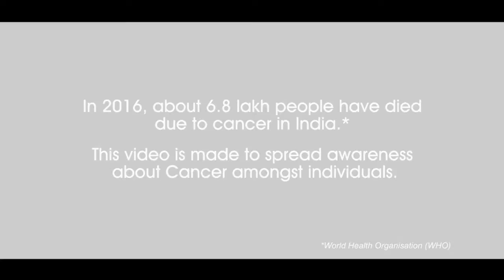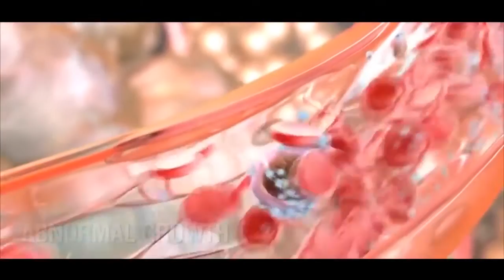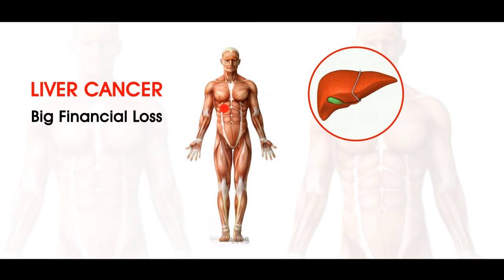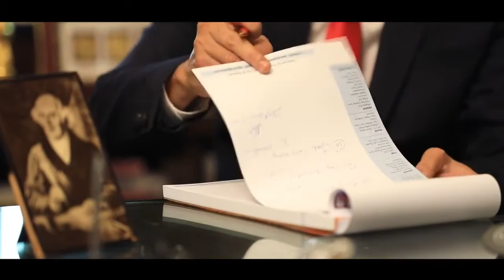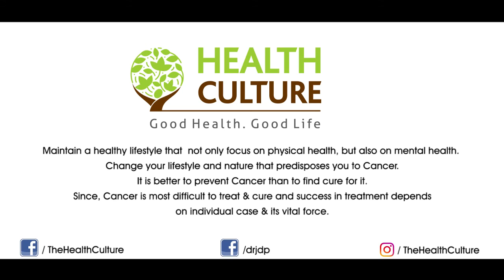WHY DO NON-SMOKERS GET CANCER ?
One Must Watch this video to understand What is cancer, How and Why it happens and  How to avoid it...
Cancer Awareness Initiative